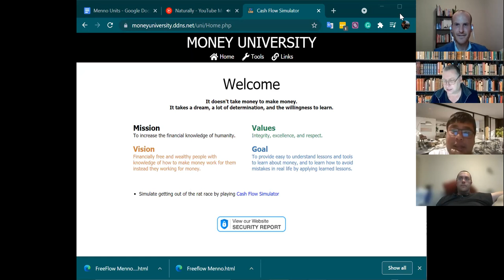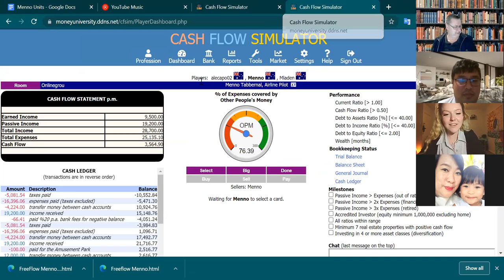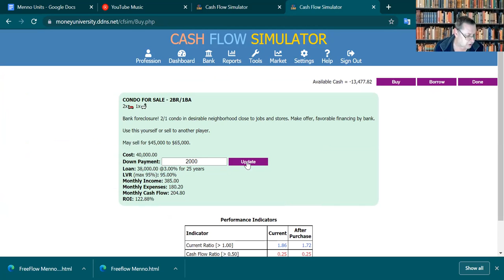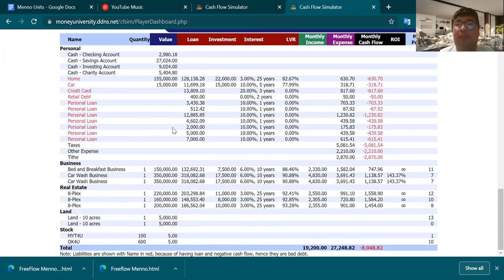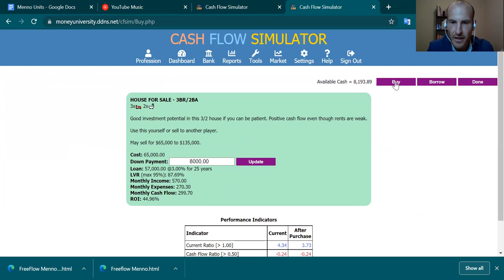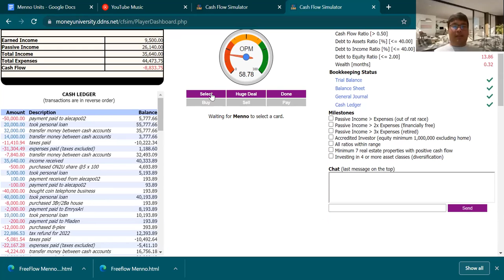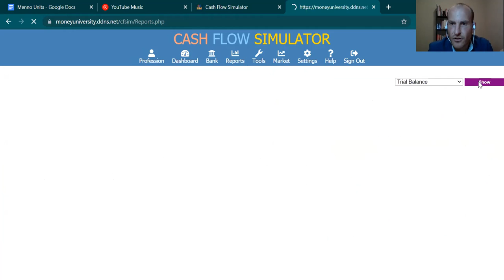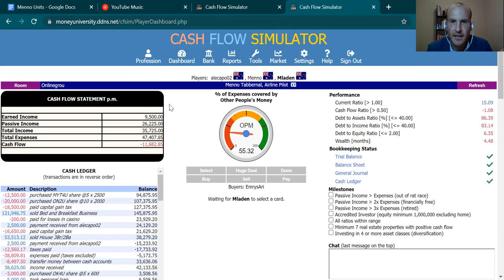Free Flow It - How To Learn Top Investors Secrets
I have invested and taught cashflow and other games that have changed peoples financial fortunes for over 13 years and take the learning from those and together with Mladen a cashflow club member and developer extraordinaire. We have created an online simulator that will help you:

Understand finance
Practice sophisticated strategies
Simulate real life
See if you are on the right track
Asset protection
Understanding tax and minimization strategies
Help you trick your brain like never before to help you achieve your goals
And much more (and still adding features to make this the best investing tool you could possibly find)